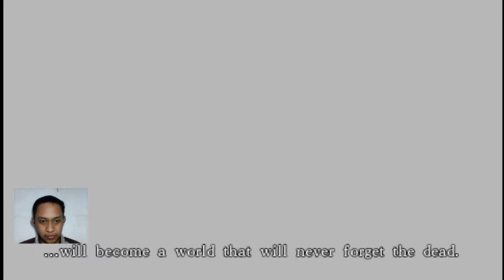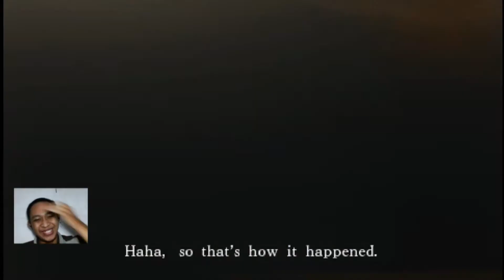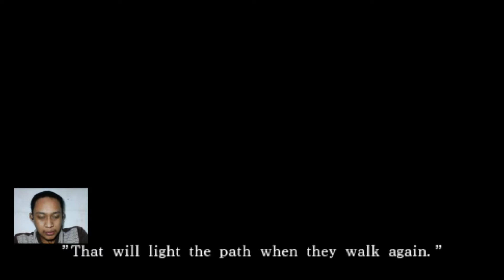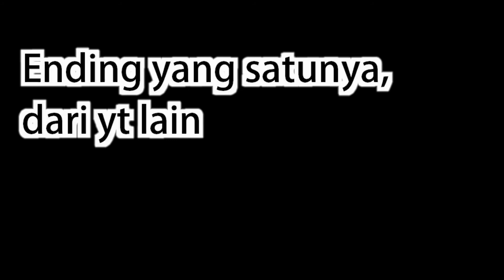TAMAT, Berakhir Dengan Dramatis - Final Fantasy Type-0 Part 15 -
Akhirnya sudah bisa di tamatkan game ini, tapi jujur game ini memang keren banget apa lagi offline dan grafik ya lumayan lah. Makasih yang udah nontonin dari part 1 hingga akhir ya. Btw nanti ada part khusus mengenai kekuatan Eidolons yang bisa summon ifrit, bahamut, dan kawan-kawannya. makasih sudah menonton XD

Saya ada buka traktiran, jika berminat monggo. makasih ya XD